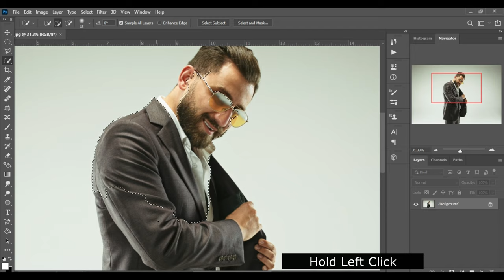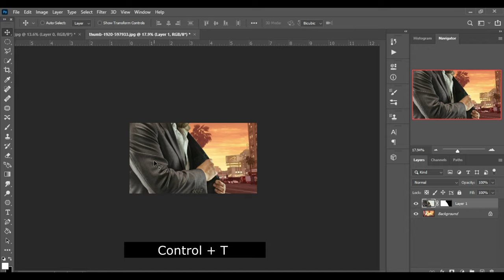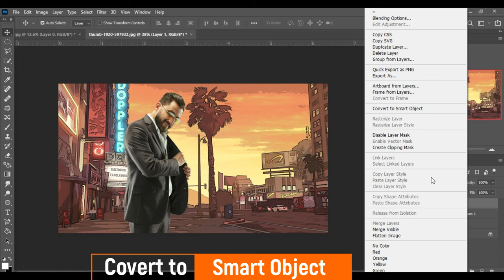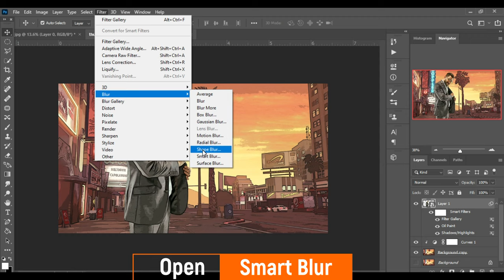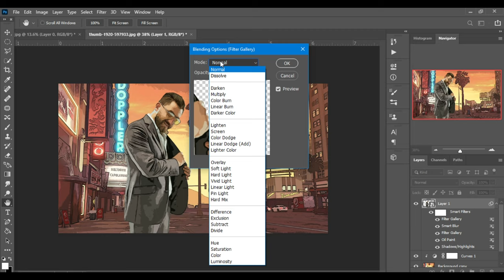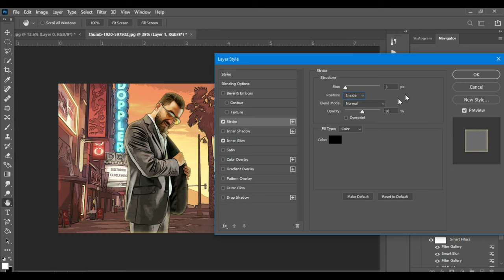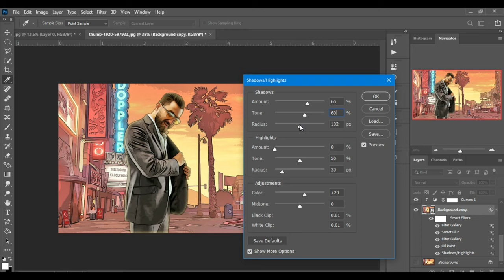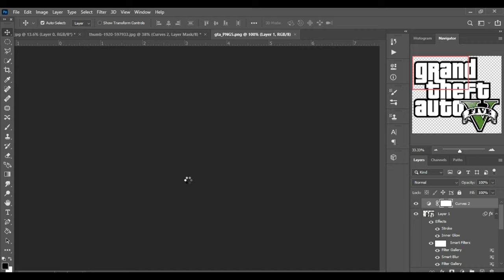How To Make a Grand Theft Auto (GTA 5) Effect in Photoshop Tutorial || 2020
In this Tutorial, You Guyz will Learn How to Make a Grand theft Auto (GTA5) Effect In Photoshop in 2020. This is Specially For GTA Lovers.
I hope this Tutorial would Help u a lot.
Music.

2.
3.
4
Malecon by Soyb & Amine Maxwell